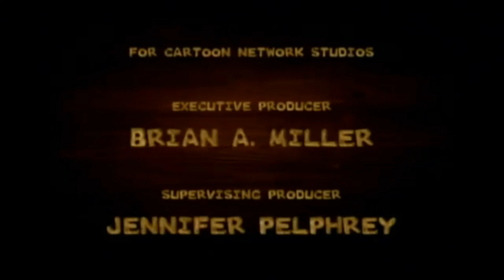Steven Universe AND Flapjack on Boomerang! (July 28, 2018)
No, my channel isn't dead. I just needed to wait and see if it survives COPPA. Turns out my channel's safe (at least for now), so I'm back!

Thanks to a Google Photos album featuring a bunch of TV recordings, I found two very rare sights: copies of Steven Universe AND The Marvelous Misadventures of Flapjack on BOOMERANG! Yes, both of those shows aired on that channel, and these clips (which were from recordings made on July 28, 2018, the second-to-last day before these two shows were taken off of Boomerang's line-up) prove it! However, I couldn't upload the full episodes due to copyright, but I AM going to be uploading the full recordings onto the Internet Archive, so I'll post a pinned comment with the link to those recordings on the Archive after I do so.

NOTE: This video is not aimed at kids. It's for the adult fans who grew up watching Boomerang and/or the programs on it when they were kids, so please don't block comments on this video, YouTube.